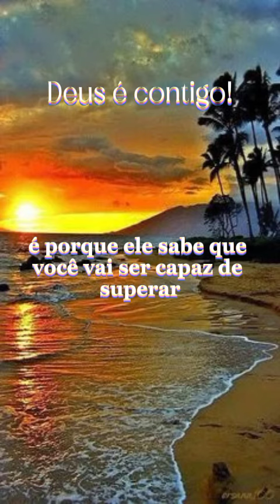creia em Deus